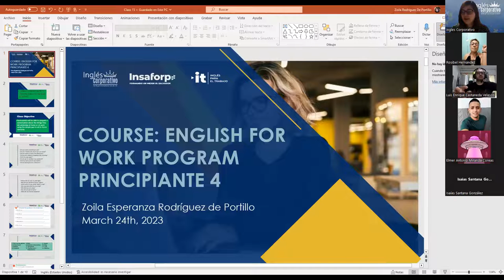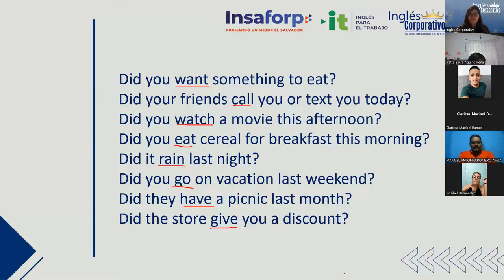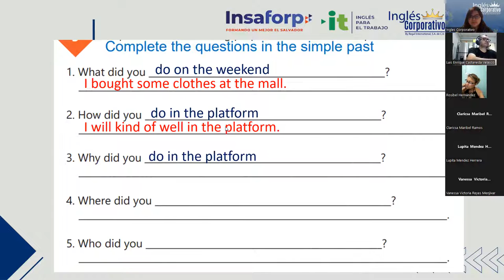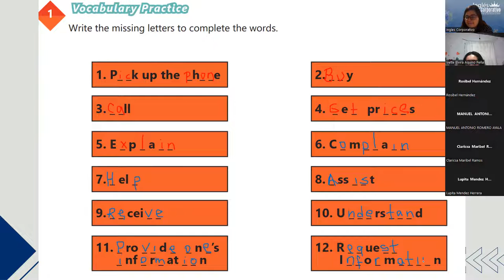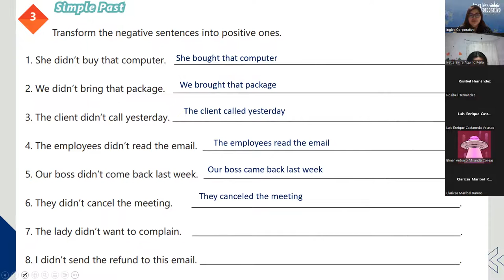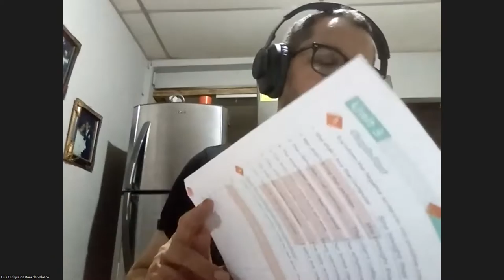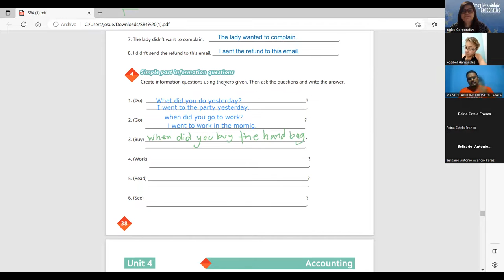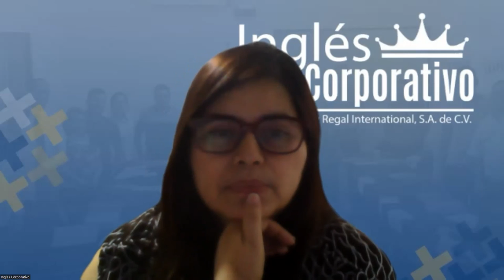Sesion 15 - 24/03/2023 - 29750-8048-0038/2023 - Rodriguez - Simple past review and practice